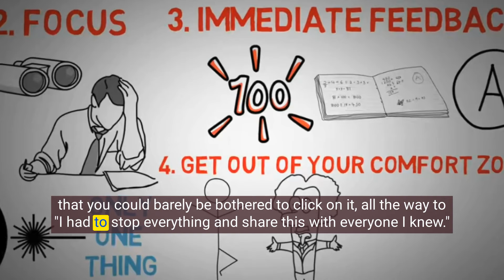With The Right Clip, It Only Takes 2 Minutes to Immediately Improve Your Knitting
Think the Best Stuff on YouTube Comes Up in Your Recommended Videos Feed? Think Again.

The pieces of wisdom that will change the way you think about knitting in just minutes are hidden, buried within hour-long interviews, little-known knitting panels from celebrity knitting retreats and yarn festivals, hours-long academic presentations and little-publicized keynote speeches at fiber conferences.

Sometimes, the expert advice that makes the biggest difference in your knitting doesn’t come from knitters at all! Experts in learning, self-development, and mental frameworks all have impactful tricks to improve your knitting if you just know where to find them.

That’s why I’m starting a new “Become a Knitting Superstar” video clip curation series coming to you every Wednesday starting this week. Video clip curation means that I scour the web, the academic journals, and even experts outside the field of knitting, finding the 1-2 minutes of video gold that will immediately improve your knitting, your mindset, and your approach to the craft.

What Do Debbie Bliss, Clara Parkes, and Elizabeth Zimmermann Have in Common? They’re All Appearing In My New Video Clip Series

Curation means finding the “best of the best,” so that with absolutely no effort on your part, you’ll be on your way to becoming a Knitting Superstar with the best, most impactful knitting advice from experts like Clara Parkes, Ann Budd, Stephanie Pearl-McPhee (the “Yarn Harlot), Julie Weisenberger (CocoKnits), Elizabeth Zimmermann (the “Julia Child” of knitting), Bestan Corkhill, Debbie Bliss, and Kaffe Fasset, just to name a few, not to mention the foremost experts and authors on learning, creativity, skill development, and more.

I’ll share one very short clip that will have an immediate impact on your attitude, mindset, or knitting skill, and post it every Wednesday for you to enjoy and share with your friends.

Cement Your Learning With These Easy-to-Share, Super-Short Video Clips

The best teacher, in my own experience, is the teacher who, in the course of teaching, is learning.

—Mortimer Adler

This “Become a Knitting Superstar” video clip curation series is my way of expanding my knowledge and always learning something new in the field of knitting, so that I’ll always have something fantastic to teach you.

And as you learn from these videos, the best way to cement that learning is to teach someone else! Share these videos as a way of teaching others and thereby learning twice as deeply.

What was the most interesting thing about this for you?